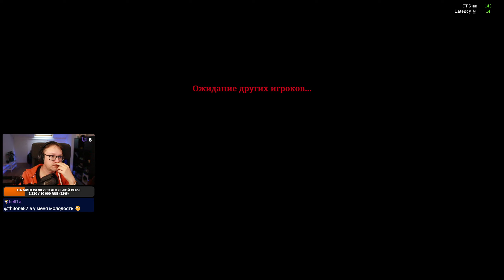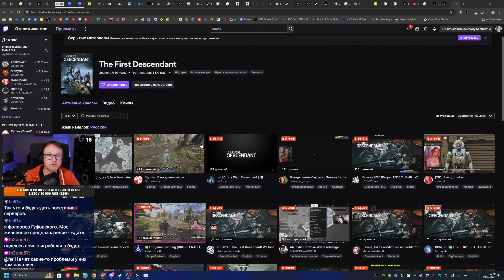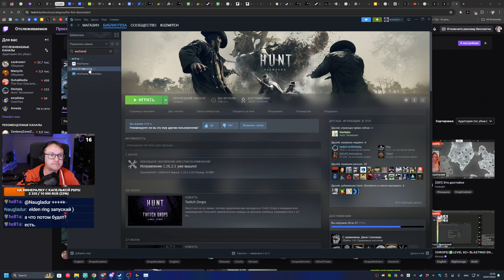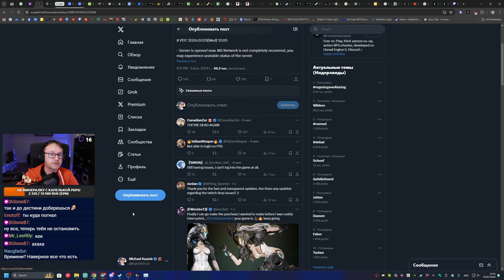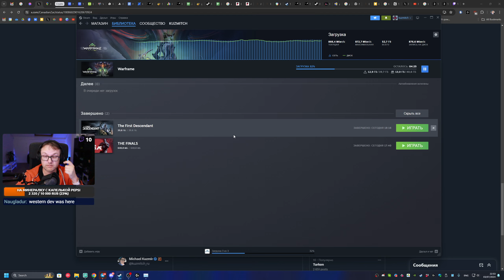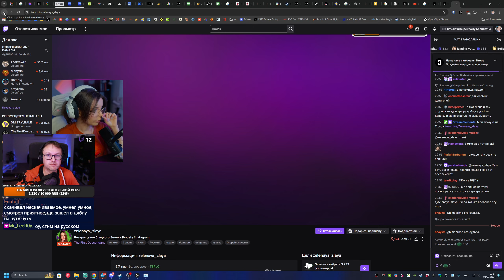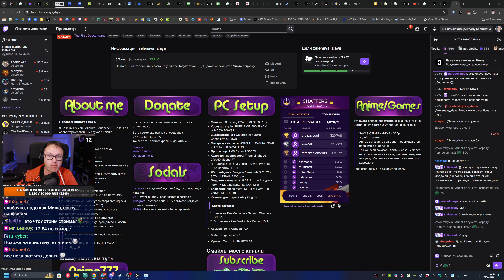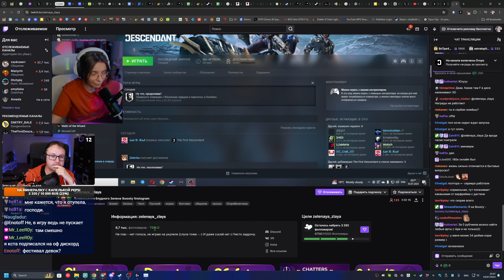Немного Hunt: Showdown, потом The First Descendant и немного Warframe | Стрим 3/7/2024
💰 Поддержка стрима или встроенный в YouTube Суперчат.

⚠️ Меня зовут Михаил, и я один из создателей и соведущих популярного еженедельного подкаста "Как делают игры", посвященного разработке игр. С декабря 2018 года живу в Нидерландах. Играю обычно вечером по паре часов, и иногда комментирую происходящее.

+ CPU: AMD Ryzen 5800X3D
+ Материнка: ASUS ROG Strix X570-F Gaming
+ Видеокарта: ZOTAC RTX 3090 TRINITY
+ Мониторы: 27''/144 и 24''/60 с разрешением 1440p
+ RAM: Kingston DDR4 FURY Beast 2x32GB 3600 Mhz
+ SSD: Lexar NM790 2TB + 4TB NVMe M.2
+ Наушники: Logitech PRO X Gaming Headset
+ Микрофон: Blue Yeti X
+ Карта захвата: Elgato Game Capture 4K60 Pro MK.2
+ Веб-камера: Canon M50 + Sigma 16/1.4
+ Интернет: 1000/1000 Мбит T-Mobile NL